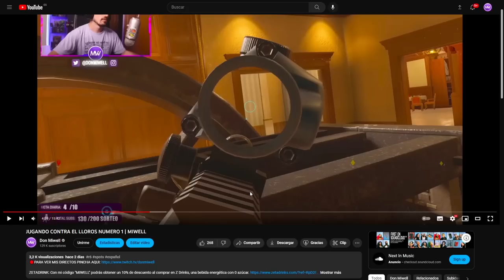MENUDO RECOIL TIENE ESTO | MIWELL